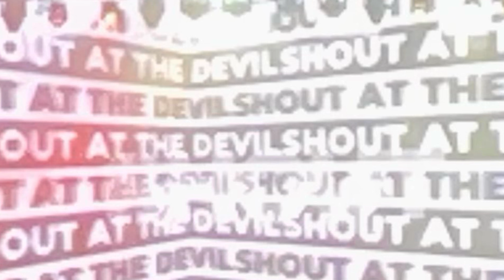My Welcome to Rockville 2024 - Day #1 experience! (Corrected)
Well it’s been just over a month since I got back from the festival.

I am finally ready to go through all my photos and videos and start showing off my Welcome to Rockville 2024 experience.

In this video, the first of 4, I show my day #1 experience.

I hope you enjoy this video and stick around for the entire series.